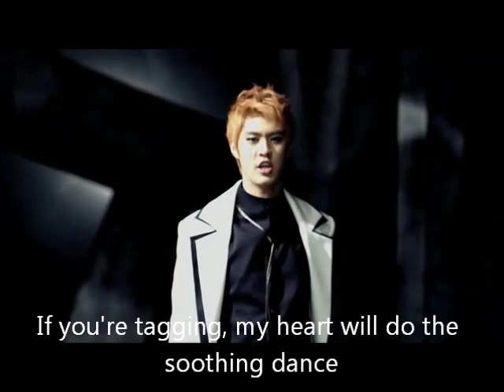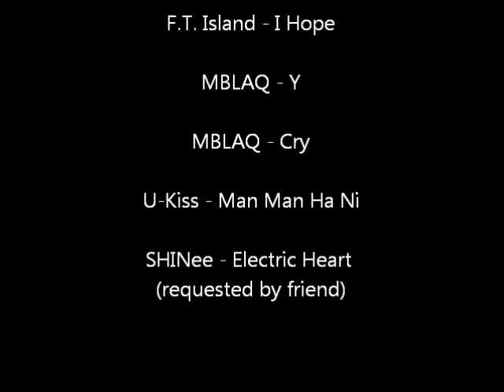Kpop misheard #2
My own favorites:
"'Cause I'm doogoo doogoo matchy, boom boom your tits"
"Sarah in the bar"
"Duck soup or sew our bogie. Hail chick that Isac can't keep. Lower ship and then sing, got to the cup. Pull, he mention bogie"
"The man, the dog, neptun, derp yo"
"Mon, mon, monkey"
"She got ill. The bull don't want to kiss, you are gay, my boy"
"How long catching a doe?"
"Call Joe, GAAAAH~"
"Don't ditch the old dildo"
"I nearly hold a cat, know that, Sarah"
"Now Mona, we got a cool nog and all bed and chair. Cha get a kugel in your--"
"Dreaming all about bacon"
"If you're tagging, my heart will do the soothing dance"
"So then I can shit on oxygen (here, Jimmy)"
"Or chat with your male man in Iseul"
"You know~ IT FRED~"
"Man, I'm starved"
"We caught baroon, shake him now?"
"Sesam... Oh, the limit is the-- Sarah's jeep go! Nude, go ring mama, or we two will na, na, na~"
"You forgot your key, choke on a potato. Yo, can you let your gunner know he yogi?"
"My loaf is indivated"

Tags: fx f(x) "f x" "nu abo" victoria amber luna sulli krystal "after school" "neo ttaemune" "because of you" kahi "jung ah" "joo yeon" "ju yeon" juyeon uee raina nana lizzy e-young "e young" eyoung ftisland "ft island" "i hope" "jonghun" "jonghoon" "hong ki" honki jaejin "jae jin" "seung hyun" seunghyun seunghyeon and min hwan "minhwan" mblaq "music boys live in absolute quality" y cry go g.o mir joon seungho "seung ho" thunder "cheon doong" "cheon dung" cheondoong cheondung  u-kiss manmanhani "man man ha ni" dongho "dong ho" soohyun "suhyeon" "soo hyun" kiseop eli aj hoon hun kevin shinee "electric heart" onew jinki "jin ki" jonghyun "jong hyun" key kibum "ki bum" taemin "tae min" minho "min ho"